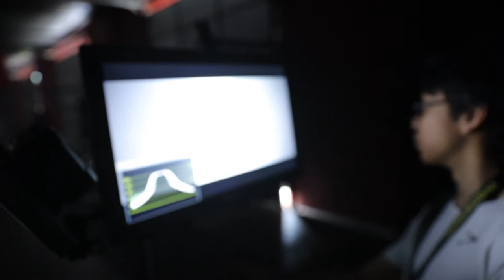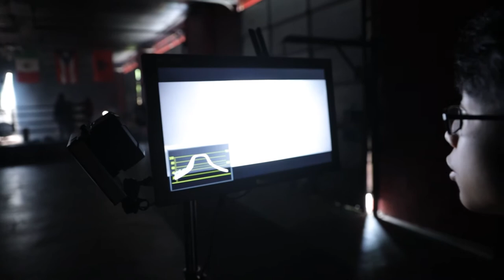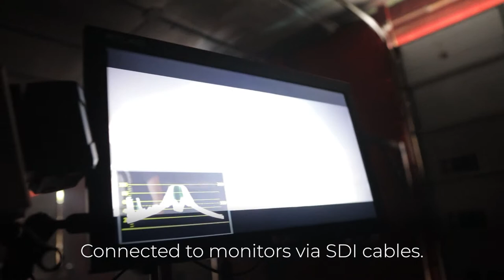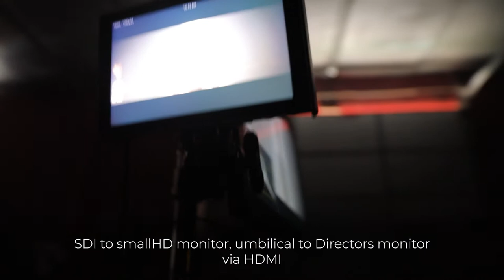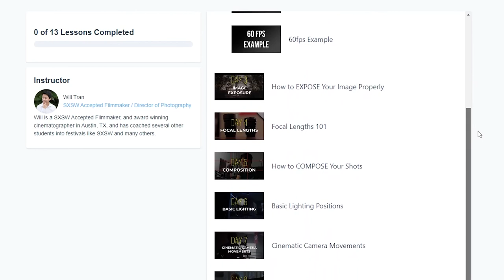A Day on a Film Set - 1st AC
How to be a 1st ac? Being a 1st AC means shouldering quite a couple of responsibilities on a film set, such as pulling focus, lens swapping, building the camera rig, transporting the camera, and so many more. So, in this job shadow video, we're gonna cover the ins and outs of being a 1st AC in depth, on the job!